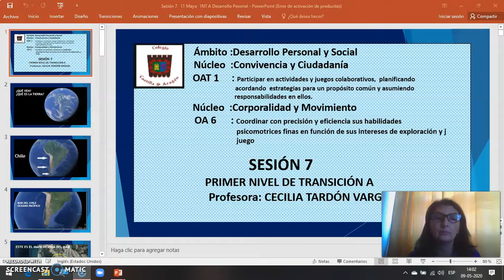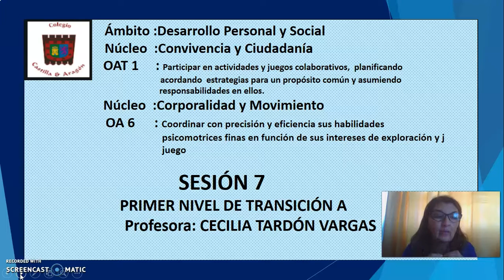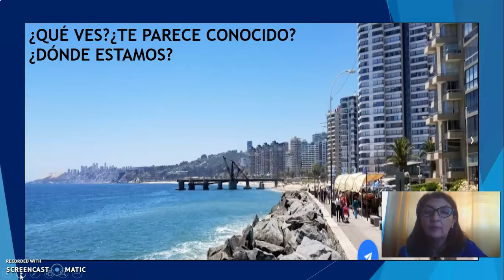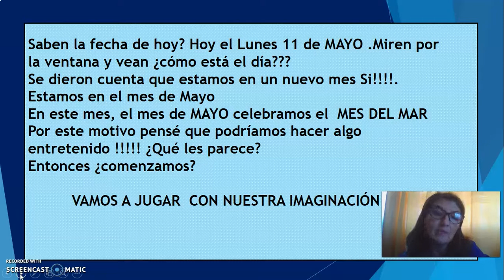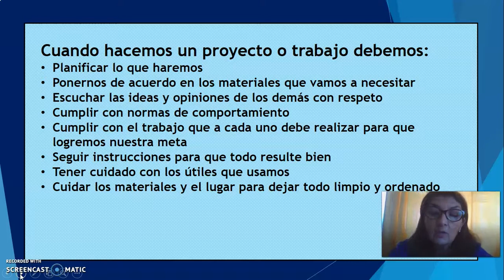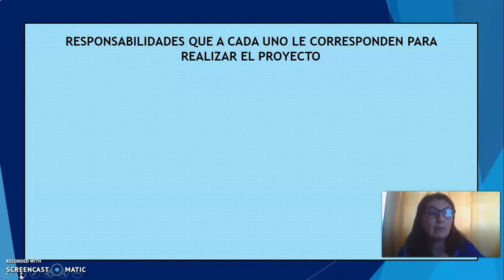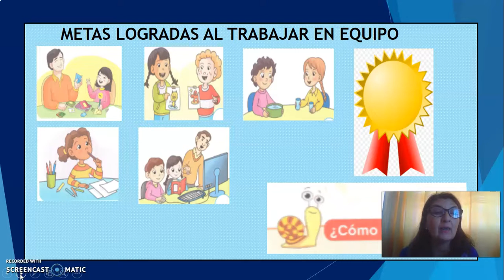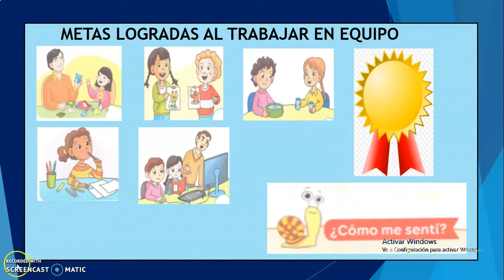Sesión 7 11 Mayo 1NTA Desarrollo personal Proyecto familiar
Queridos apoderados. Envio video de semana 11 al 15 de mayo en donde trabajaremos en un Proyecto familiar del Mes del Mar .Como siempre solicito realizar el proyecto siguiendo las pautas descritas y en lo posible enviar fotitos del trabajo a mi correo institucional.Solicito realizar la evaluación enviada en la guía de trabajo .
Agradeciendo su apoyo .Saludos afectuosos a ustedes
Profesora Cecilia